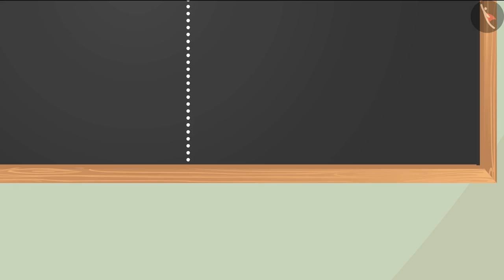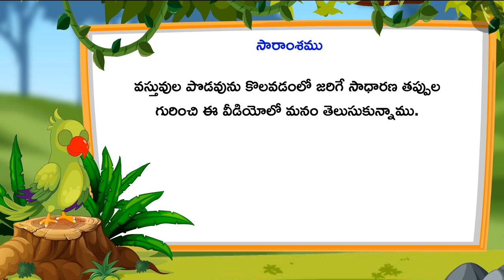పొడవుని కొలవడం (అప్రమాణ కొలతలు)|Part 3/4 | Measuring length (non standard units) | Telugu | Class 1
"పొడవుని కొలవడం (అప్రమాణ కొలతలు)|Part 3/4 | Measuring length (non standard units) | Telugu | Class 1 | పొడవుని కొలవడం | कक्षा 1 | NCERT | కొలతలు

Collection and Representation of data | Measurement of Length | Grade 1 | NCERT | Measurement

Welcome to part 3 of Measuring length (non standard units). In this video, we will discuss various examples, misconceptions and/or common errors related to Measuring length (non standard units).